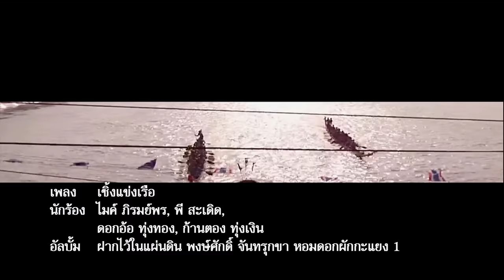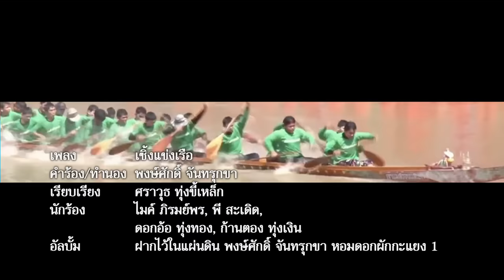เซิ้งแข่งเรือ - ไมค์ ภิรมย์พร, พี สะเดิด, ดอกอ้อ ทุ่งทอง, ก้านตอง ทุ่งเงิน 【OFFICIAL MV】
เพลง : เซิ้งแข่งเรือ
ศิลปิน : ไมค์ ภิรมย์พร , พี สะเดิด , ดอกอ้อ ทุ่งทอง , ก้านตอง ทุ่งเงิน
อัลบั้ม : ฝากไว้ในแผ่นดิน พงษ์ศักดิ์ จันทรุกขา หอมดอกผักกะแยง 1